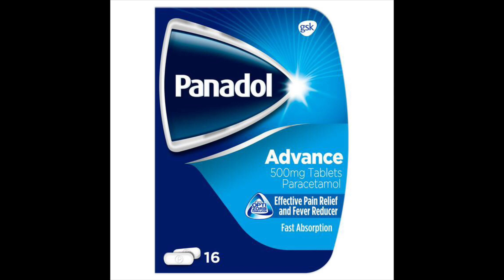Nathan Redmond Chose Jamaica 🇯🇲 Coach Tappa Needs Some Panadol